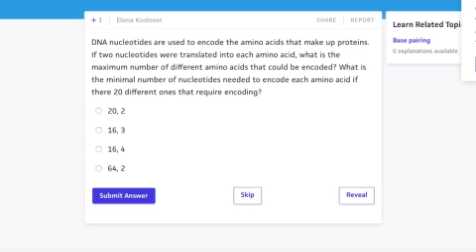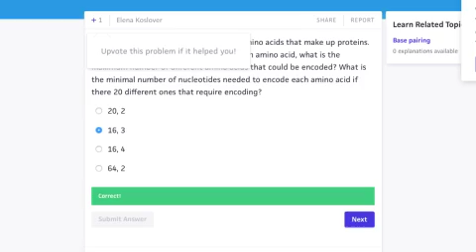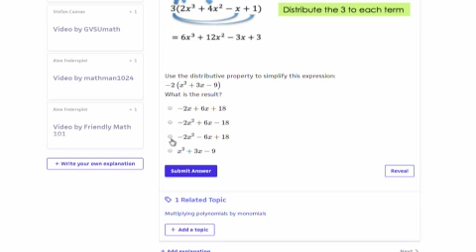Pittsburgh Startup, Expii, Redefines Online Education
Head coach of the U.S. Math Team - this year's U.S. International Mathematical Olympiad winner - and Carnegie Mellon University Associate Professor of Mathematics, PO-Shen Loh, shares the founding of Expii, a Pittsburgh-based startup that's crowd-sourcing lessons in science and math to make learning fun and accessible.